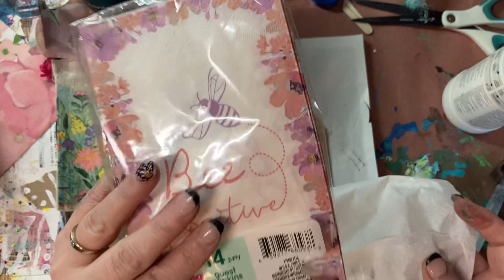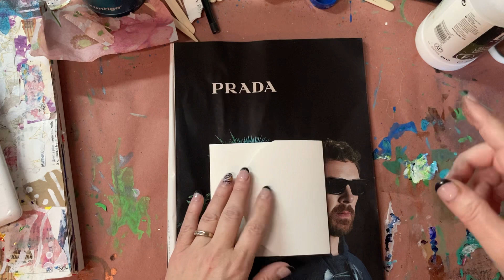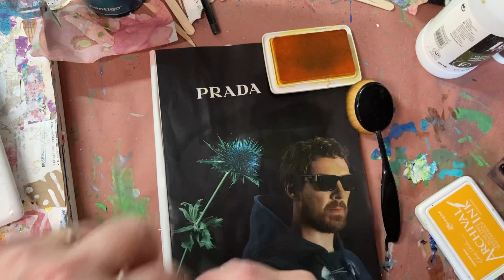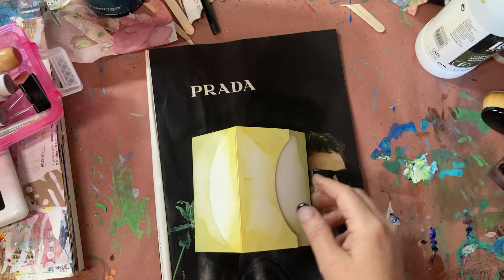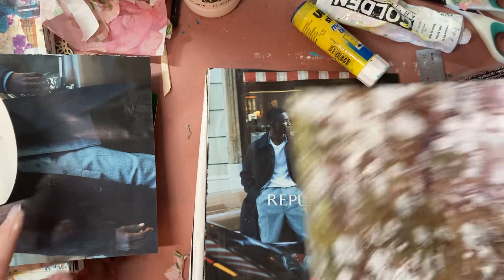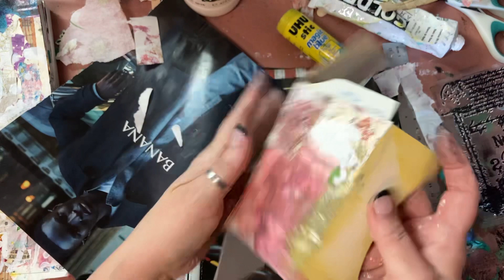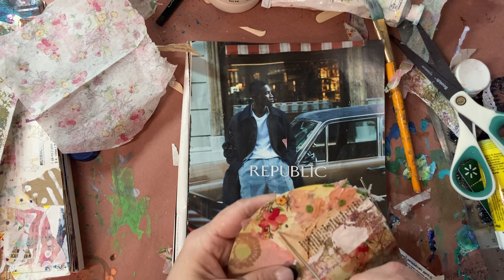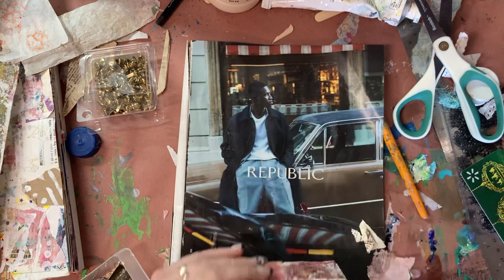Messy Monday! Let’s attempt some napkin play!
Hi guys, thanks for hanging out with me while I try out some napkin collage. As you know I tend to make a huge mess with napkins so let’s see if today is any better.